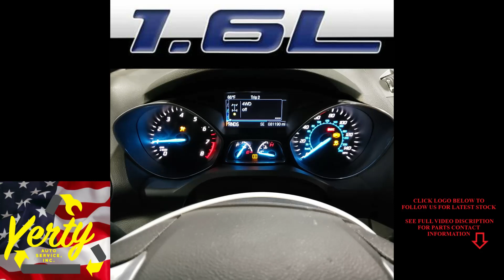YAS23122B 2014 FORD ESCAPE SE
Thank you for checking out our Test Video - This  Ford Escape has 81,190 miles on the 1.6L EcoBoost engine and auto transmission which will be listed on eBay along with many other parts.